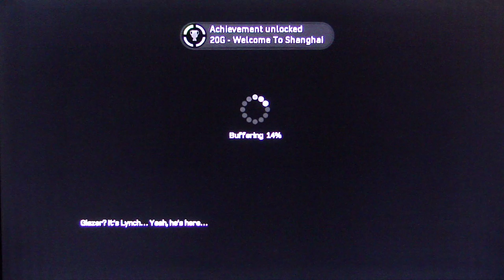Kane and Lynch 2: Dog Days playthrough pt2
This is my playthrough of Kane and Lynch 2 with commentary.